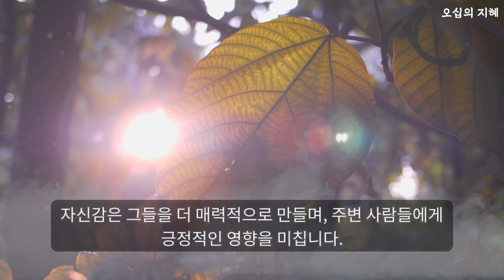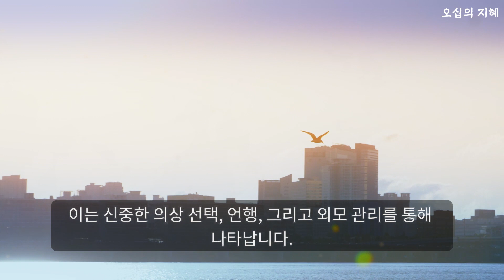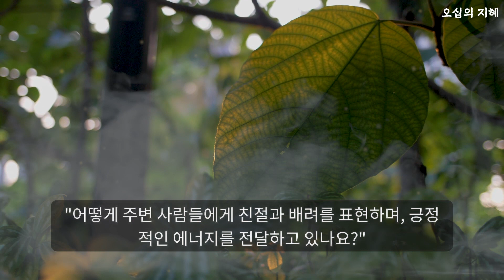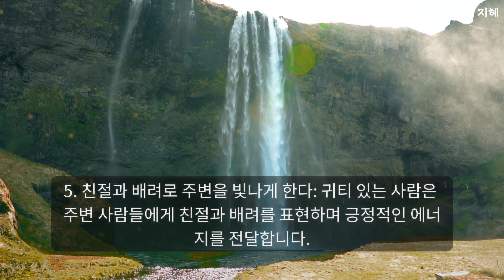나이 들수록 귀티 나고 고급스러운 사람 특징 5가지 l 삶의지혜, 오디오북 - 오십의 지혜